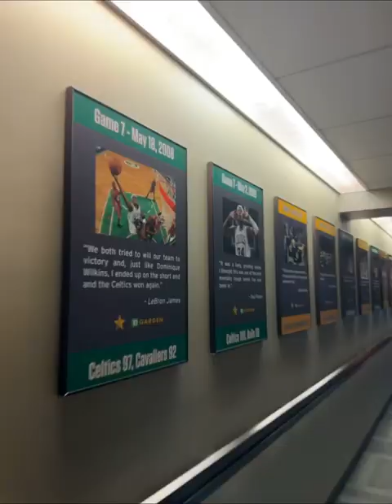[VLOG 9]Pyonn Mya Thwe(Poppy Pyonn) - NBA Basketball (Celtics vs 76ers)!!!